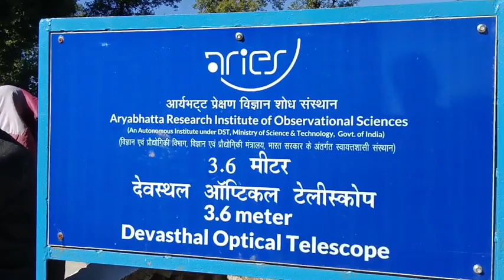मुक्तेश्वर के पास स्थित है एशिया की सबसे बड़ी दूरबीन 3.6m DOT optical telescope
Mukteshwar
# optical telescope
largest telescope
3.6 meter optical telescope
@neeraj Singh vlogs

The 3.6m Devasthal Optical Telescope is a custom-built instrument of great complexity. This telescope has the distinction of being largest telescope in India for study of celestial objects at optical wavelengths. It is a national facility installed at Devasthal in the district of Nainital, India.